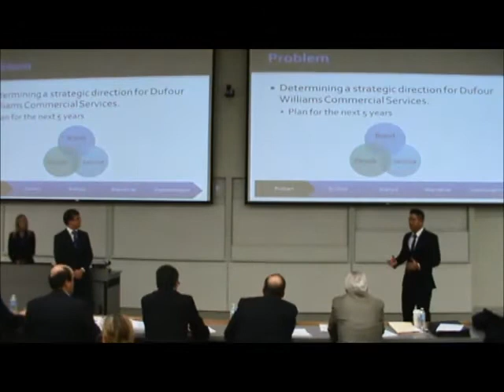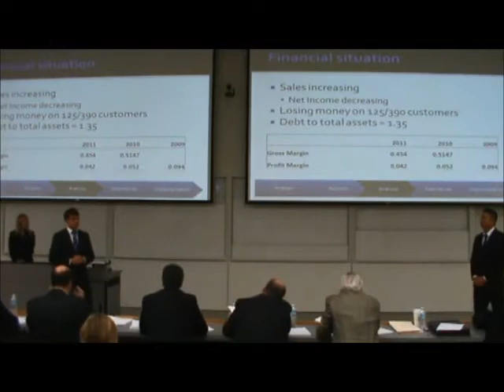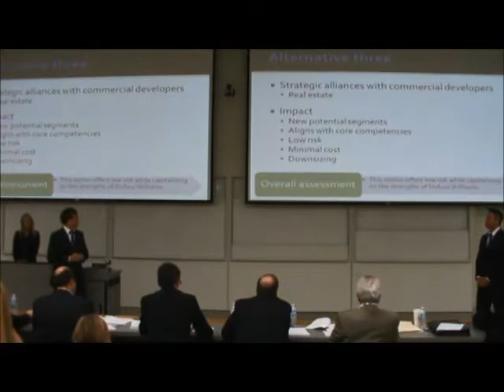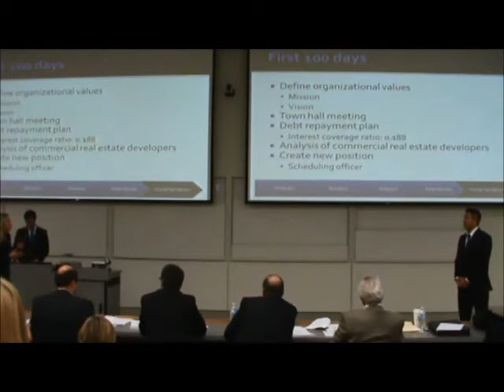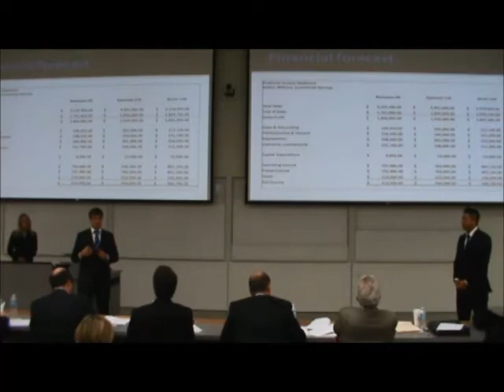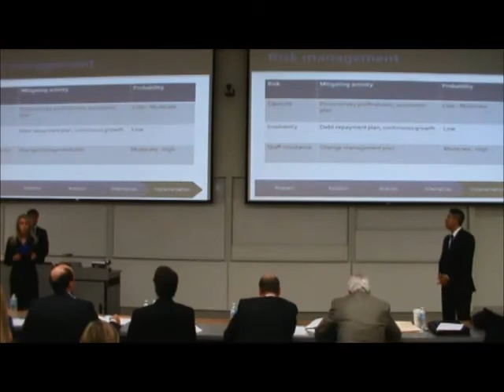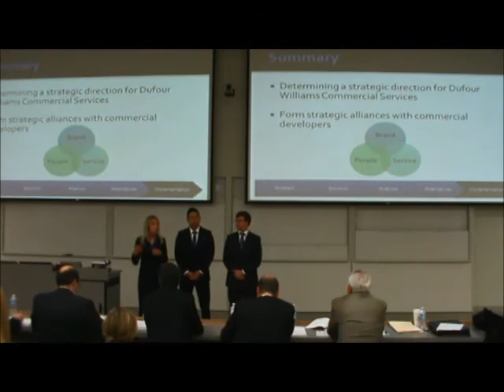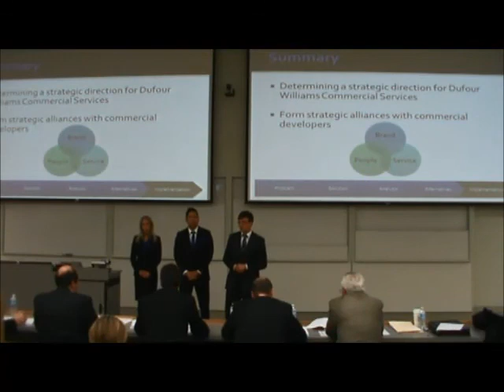2nd Place | Business Strategy Case | Hill School of Business - U of R | JDC West 2012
JDC West 2012, Edmonton, Alberta
2nd Place Business Strategy - Hill School of Business (U of R)